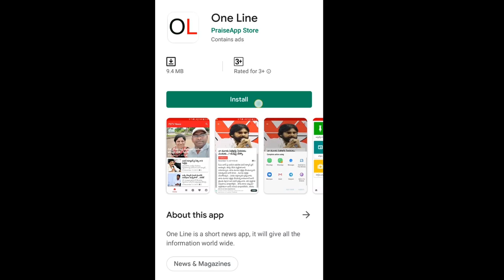Chandrababu Politics | చంద్రబాబు చేసిన అరాచకాలు కళ్ళకు కట్టినట్టు వివరించిన పెద్దాయన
చంద్రబాబు చేసిన అరాచకాలు కళ్ళకు కట్టినట్టు వివరించిన పెద్దాయన